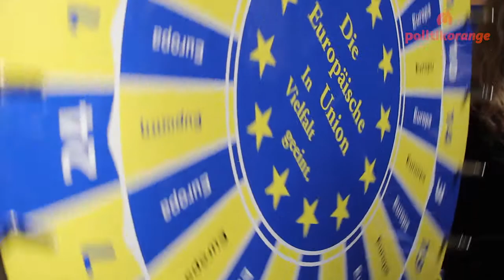Jugendmedientage 2013: Medienmesse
Sich austauschen, Kontakte knüpfen und Informationen sammeln konnten die Teilnehmer auf der Medienmesse - mehr als Worte boten die Aktionsflächen von ZDF und der Europäischen Kommission.

Beitrag: Inka Philipp und Florian Schwarz